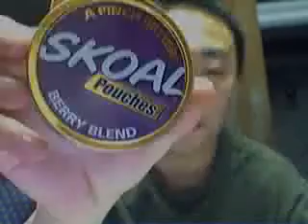Dippin asian! BELIEVE IT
yo youtube dippers/chewers tour 09  can't wait. killed my apple tin and put in a poach in my upper lip berry blend.  peace out